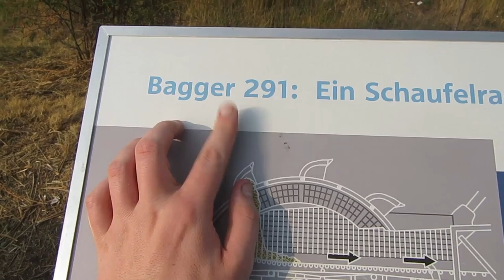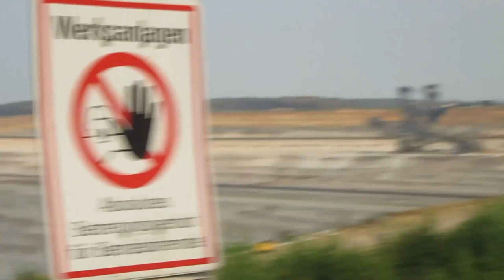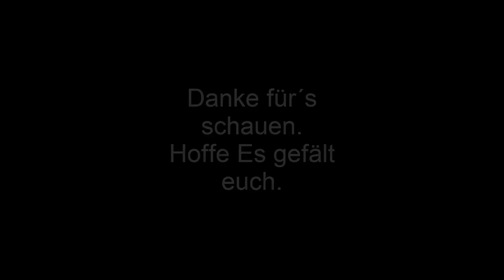Gamescom 18 -- Tagebaue und Köln